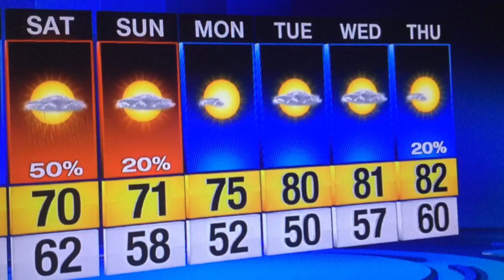Nor'easter conditions continue, more wind, more rain, clearing late Saturday